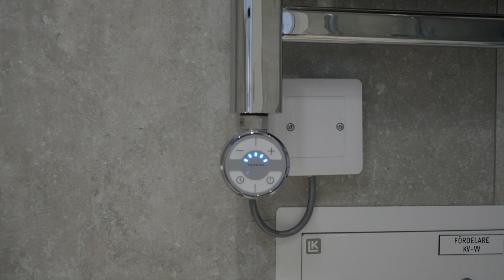Norra Slottsgatan 15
Vill du boigävle i en helt ny insynsskyddad takvåningslägenhet med takterass, mitt i centrum?